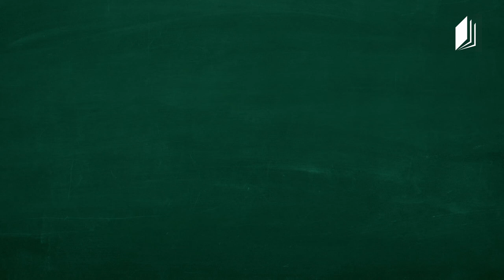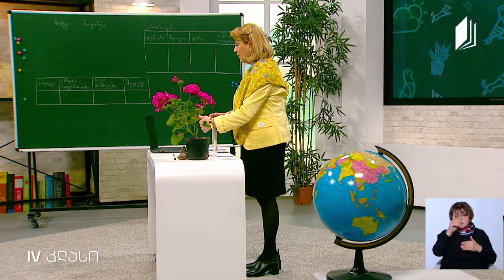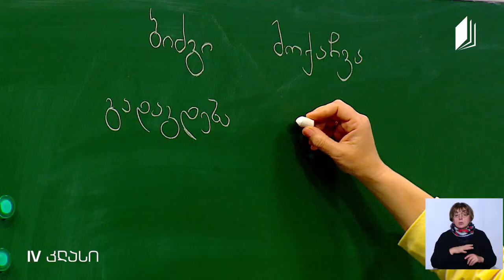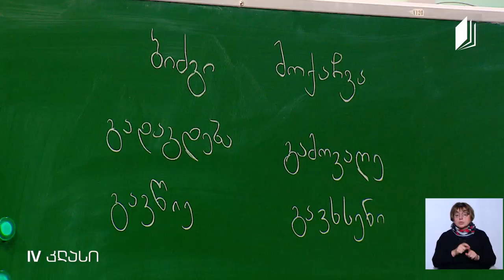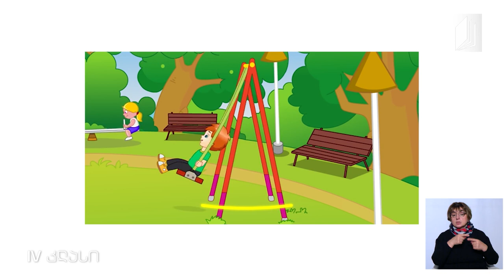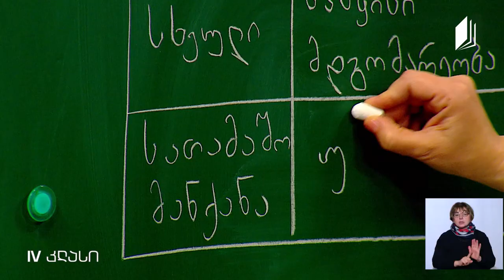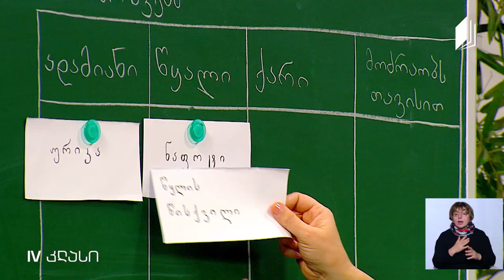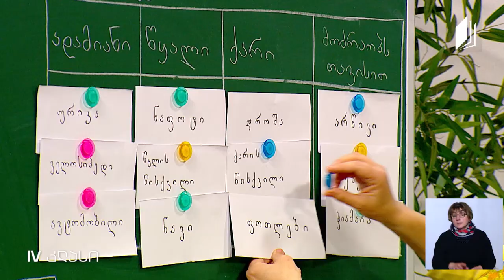ბუნება, IV კლასი - მოძრაობა